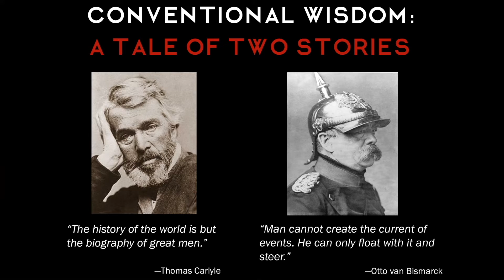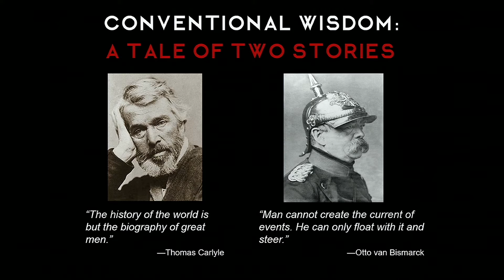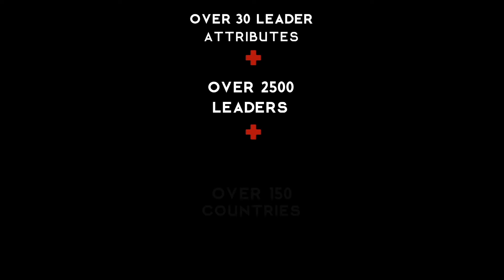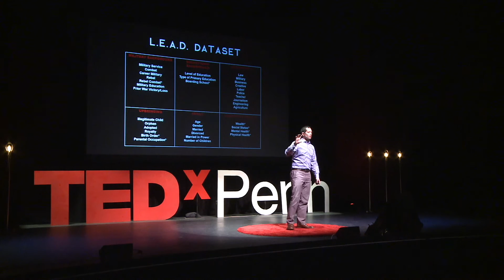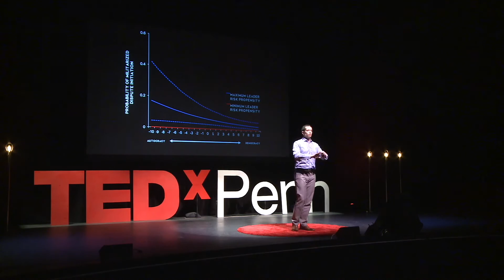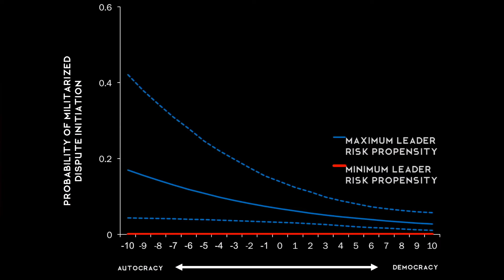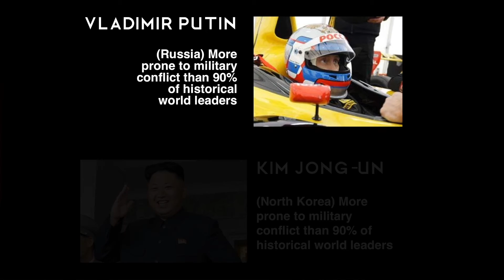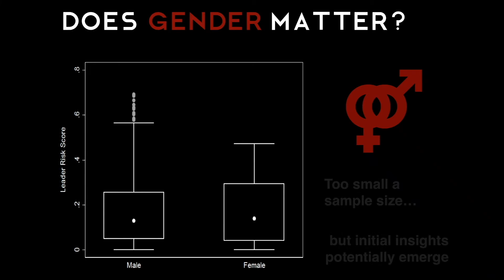Why leaders fight | Michael Horowitz | TEDxPenn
The experiences you have throughout your life, especially in adolescence, shape how you view the world as an adult. Michael Horowitz is on the cutting edge of using this analysis to understand why political leaders go to war. By analyzing trends and experiences of international leaders from their birth until the moment they take office, Michael has been able to point to factors that make world leaders more inclined to violence and war.

Michael is Associate Professor of Political Science and Associate Director of Perry World House at the University of Pennsylvania. He has also worked for the US Department of Defense. His first book, The Diffusion of Military Power: Causes and Consequences for International Politics, won the Furniss Award from the Mershon Center for International Security Studies and the Best Book Award from the International Security Studies Section of the International Studies Association. His new book, Why Leaders Fight, has received critical acclaim and analyzes how experiences from leaders’ pasts impact their propensity to incite violence.